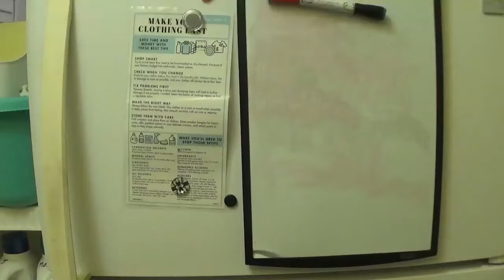The Last Piece of My Birthday Cake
Shot just one month after my 31st birthday.